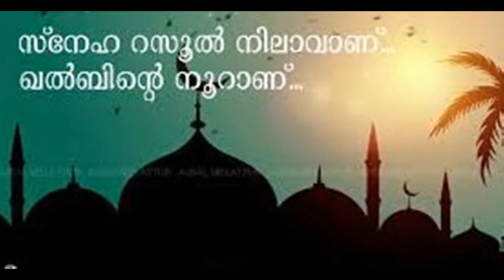സ്നേഹ റസൂൽ നിലാവാണ്‌ .മുത്ത് നബിയെ മനോഹരമായി വർണ്ണിക്കുന്നു. │ Malayalam New Islamic Madhh song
LATHEEF MKD   [ ALL  ഇന്ത്യൻ  SERVICE AVAILABLE  ]
LIVE BROADCASTING .LCD PROJECTOR    LED VIDEO WALL, WEDDING STAGE RENTAL LED WALL ,   SHOOTING..
Admins : LATHEEF  MANNARKKAD PALAKKAD KERALA INDIAN  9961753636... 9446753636..
👇ചാനൽ 👉Youtube സന്ദർഷിക്കുക;
എല്ലാവരെയും സ്വാഗതം ചെയ്യുന്നു
പ്രോഗ്രാം ലോകത്തിന്റെ ഏത് ഭാഗത്ത് നിന്നും തത്സമയം വീക്ഷിക്കാൻ താഴെ കാണുന്ന ചാനൽ ലൈക്ക് ചെയ്യുക_

ഈ Facebook.👉പേജ് വെറുതെ ലൈക്‌ അടിച്ചത് കൊണ്ട് കാര്യം ഇല്ല..പേജ് Like ചെയ്യുന്നതിന്‍റെ വലത് വശത്തുള്ള Following എന്ന ബട്ടണില്‍ ക്ലിക്ക് ചെയ്തിട്ട് See First എന്ന ബട്ടണ്‍ ക്ലിക്ക് ചെയ്യുക..അപ്പോള്‍ ഈ പേജിലെ എല്ലാ
ലൈവ് കളും പോസ്റ്റുകളും നിങ്ങള്‍ക്ക് ലഭിക്കും*🌷
  അറിയിപ്പ് :latheef mkd പബ്ലിഷ് ചെയ്യുന്ന വീഡിയോകളോ അല്ലെങ്കിൽ latheef mkd  റൈറ്റ്സ്  ഉള്ള ഉസ്താദുമാരുടെ പ്രഭാഷണങ്ങളോ അനധികൃതമായിട്ട്, അല്ലെങ്കിൽ സാഹചര്യങ്ങളിൽ നിന്ന് അടർത്തി മറ്റൊരു ടൈറ്റിൽ നൽകിയോ , അല്ലെങ്കിൽ ഓഡിയോ മാത്രം കട്ട് ചെയ്തു ഫോട്ടോ വെച്ച് എഡിറ്റ് ചെയ്തോ നിങ്ങളുടെ യൂട്യൂബ് ചാനെലുകളിലോ ഫേസ് ബുക്ക് പേജിലോ അപ്‌ലോഡ് ചെയ്താൽ അത് നിങ്ങളുടെ ചാനലുകൾ ബ്ലോക്ക് ആകുവാൻ കാരണമായേക്കാം